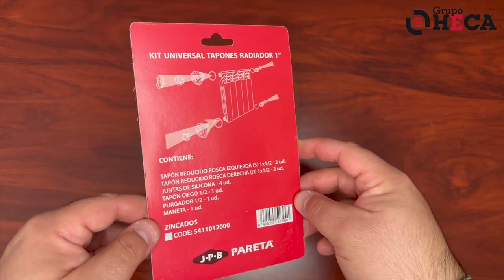Kit universal tapones radiador 1x1/2" Zincado / Blanco Hecapo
Kit universal 4 tapones radiador reducidos 1″ con purgadores de 1/2", fabricados en hierro fundido con acabado niquelado.
Fabricados con roscas de 1″ izquierdas o derechas y rosca interna del tapón para el purgador y tapón ciego a derechas de 1/2". Se suministran con purgador y tapón ciego de 1/2".
Provistos de 4 juntas de silicona y llave para accionamiento del purgador.
Especialmente indicados para instalaciones de radiadores de calefacción de aluminio.

Características del kit universal tapones radiador 1x1/2" zincados:
- Rosca: 1×1/2"
- Acabado: zincado
- 4 juntas de silicona
- Indicados para radiadores de aluminio.